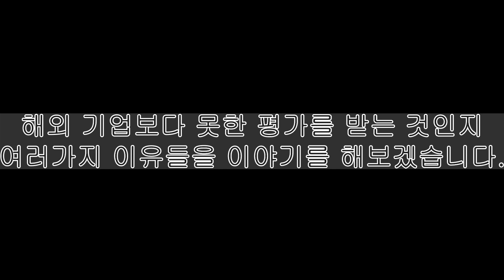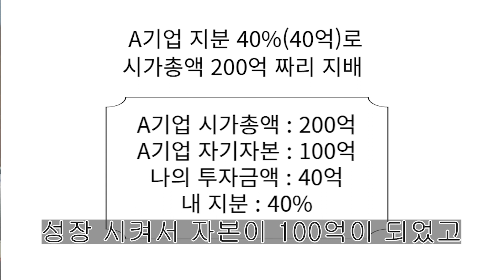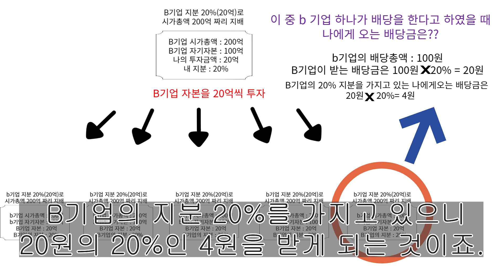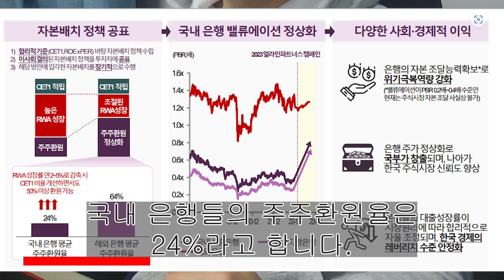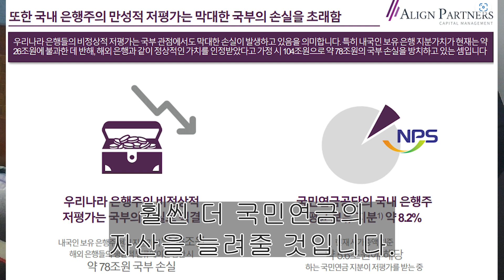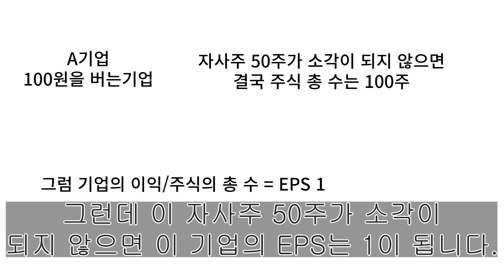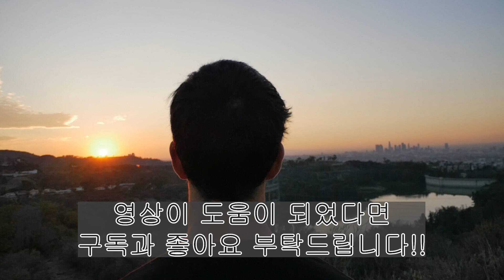한국 주식은 못오르는 이유... (코리아 디스카운트)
최근 국내 기업의 저평가를 해결하기 위한 여러 움직임들이 있습니다.
국내 기업이 저평가 받는 이유와 그를 해결하기 위한 움직임들이 무엇이 있는지에 대해서 이야기하는 영상입니다.

📢BGM
✔️Track - oSeann - 대서사시